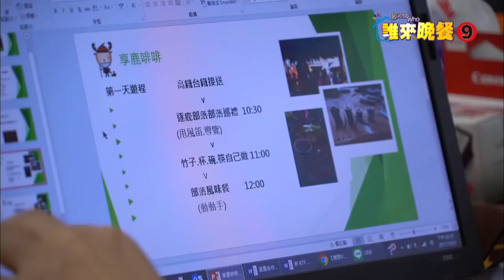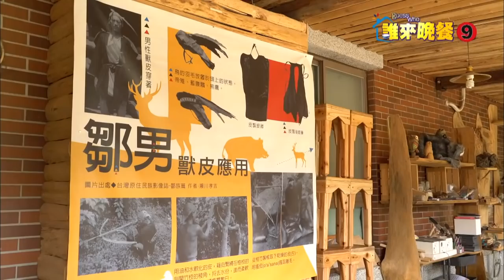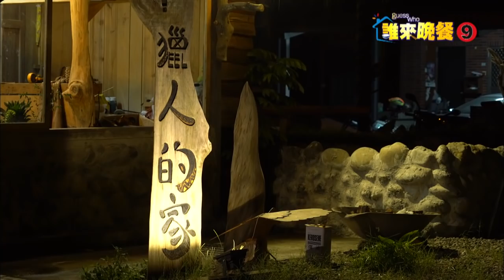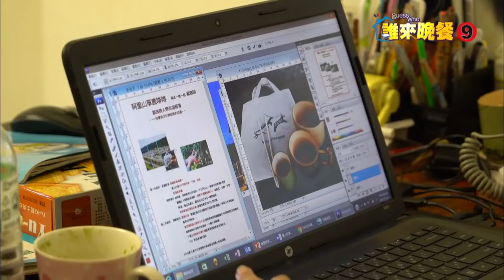【誰來晚餐9-34】信鄒族祖靈 會使魔鬼上身嗎?｜ Who Gets to Go to Heaven?_Guess Who Season 9 Episode 34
EP:34
47-year-old Tsou tribesman Zhuang Mo-e returned to his village to empower his community and rekindle his tribal folk religion; however, abandoning his devout Christian upbringing to worship his ancestral spirits was met with opposition and dismay by his family and the community. In this episode, we find out why Mo-e's father said his son was doing the devil's work; what challenges Mo-e and his 38-year-old Hakka wife Deng Yi-shan face trying to mobilize the community without pay; and how Mo-e is trying to pass on the hunter's spirit to future generations.